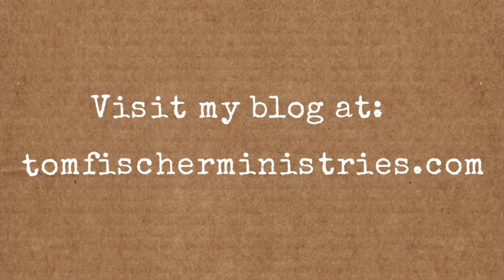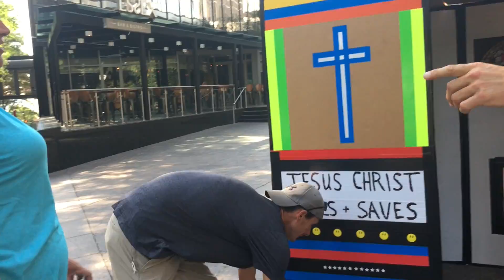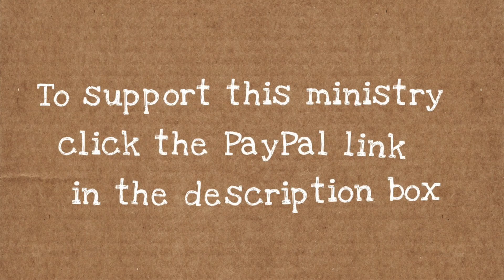Teaching & Demonstration On The Love Of God